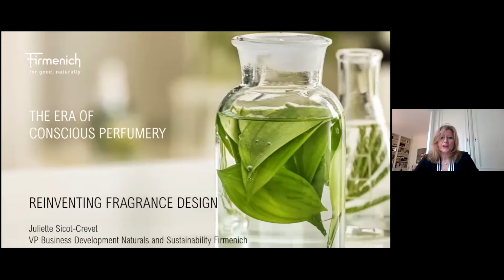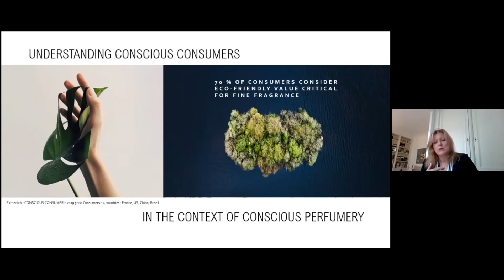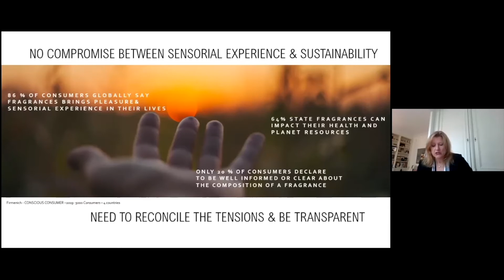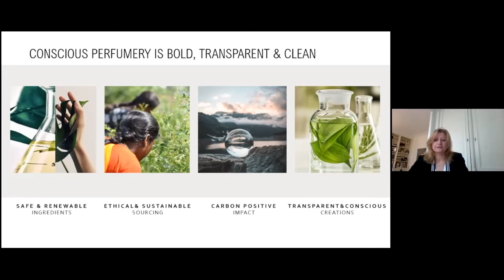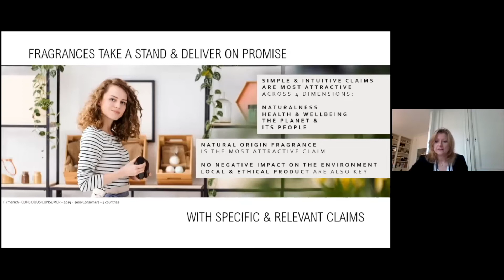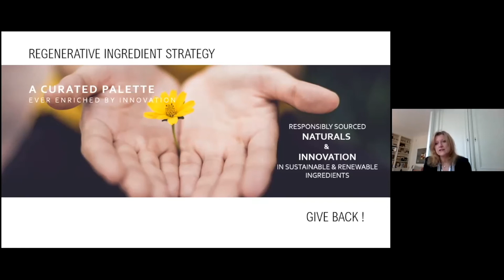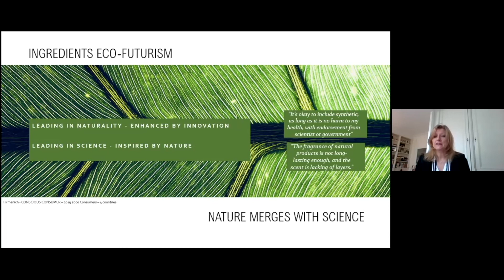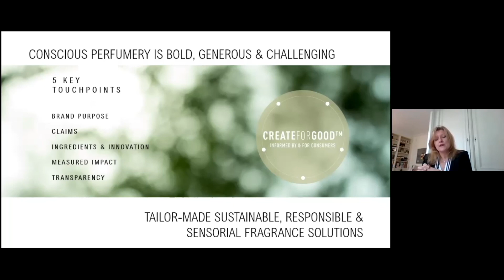Join Firmenich's discussion on Sustainability. Happy Earth Day!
The fragrance industry has entered the new Era of Conscious Perfumery where creativity and innovation combine the best of nature and science to lead the way for a sustainable future. Join Juliette Sicot-Crevet from Firmenich as she discusses conscious consumers needs and aspirations for healthy, safe, eco-friendly, and ethical fragrances leading to a fundamental reinvention of fragrance design...